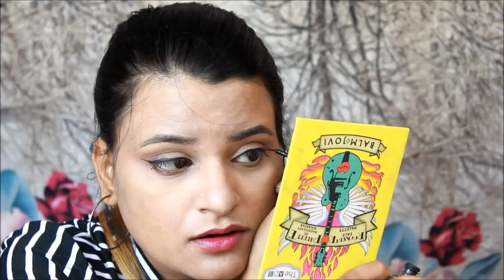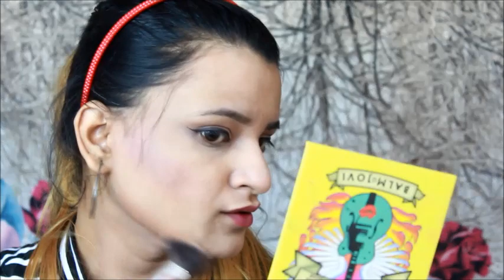OLIVIA PANSTICK VS ADS PANSTICK|| FULL FACE DEMO AND COMPARISON||WHICH IS BETTER??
Hello Beauties,
So Today I am going to DEMO REVIEW AND COMPARISON BETWEEN ADS and OLIVIA PANTICK.
ADS PANSTICK VS OLIVIA PANSTICK

SNAPCHAT HUBBY : mayankshivani
ROPOSO : CHANDNI BEAUTYZONE
YOU CAN ALSO LIKE BOZO PUG FB PAGE : BY THE NAME : BOZO THE PUG
CLICK ON THE BOTTOM LINKS:
PATANJALIN ROSE FACE WASH REVIEW
DIY HAIR SPA USING PATATNJALI ALOE VERA GEL AND GREEN TEA
AISHWARYA RAI CANNES INSPIRED PURPLE LIPS LOOK
SONAM KAPOOR CANNES INSPIRED MAKEUP LOOK
SONAM KAPOOR CANNES INSPIRED PRESS CONFERENCE LOOK
SONAM KAPOOR NEERJA INSPIRED MAKEUP LOOK

CHANDNI BEAUTYZONE
TAKE CARE
XOXO